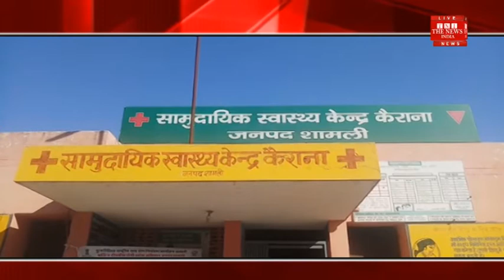[Uttar Pradesh] Accidents with two bikes on Malakpur road THE NEWS INDIA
उत्तरप्रदेश के जनपद शामली के कैराना के मलकपुर रोड पर दो बाईको की भिंडत से हुए एक्सिडेंट में घायलों को कैराना सरकारी अस्पताल में भर्ती कराया गया है और एक को जिला अस्पताल रेफर कर दिया गया है..